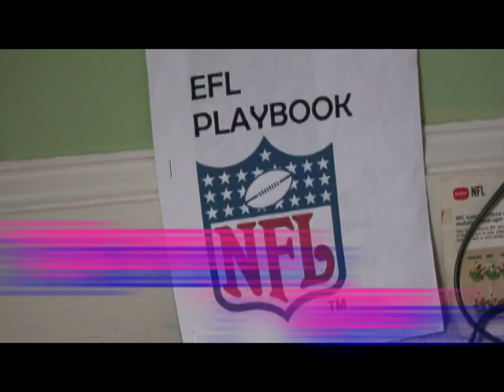Electric Football 2010 - Featuring Eric and Darrien Bailey - Looking for a Sponsor for EF Football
Here is a Classic Electric Football game featuring the San Diego Chargers vs the Tampa Bay Bucs.  We are back for 2010 - Eric (Dad) and Darrien (Son) having fun getting back into the groove of electric football again!! We are looking for a sponsor and a COMMERICAL deal for any company that wants to hire us to sell and promote electric football FUN!! We love it and continue to bring the excitement to EF Football. We hope you enjoy this video and we have MORE 2010 EF videos to come. THANKS TO ALL THE FOLLOWERS AND SUBSCRIBERS TO OUR PAST VIDEOS!!  PLEASE CONTINUE TO SUPPORT US AND WE WANT TO HEAR FROM YOU AGAIN!! PEACE AND HAPPY HOLIDAYS!!